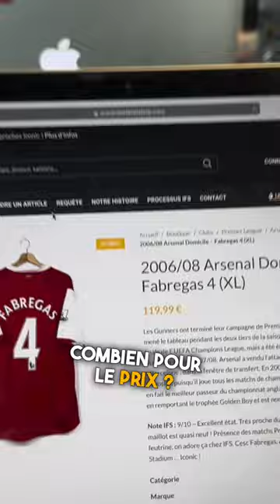Devine le prix d’un maillot du stock | Partie 1 👕🔥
IFS, 3 lettres, 3 amis, 3 règles : Authenticité, Qualité et Passion.

Chez Iconic Football Shop, nous t’offrons la chance de retrouver les maillots de foot les plus mythiques et iconiques qui ont marqué l’histoire.

Tu as raté l’occasion de mettre la main sur un maillot des années 90, 2000 ou même de 2015 ? IFS s’occupe de toi !

⚠️ Tous nos maillots sont 100% authentiques !
Expertisés, triés puis mis en ligne par notre équipe.

Bon voyage dans le temps !